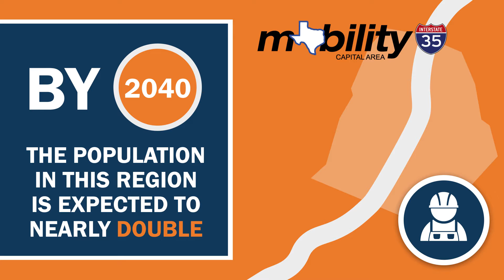Mobility35: Stay in the Know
Mobility35 is a regionwide effort to improve mobility and safety along I-35 in Williamson, Travis and Hays counties. The purpose of the program is to transform 79 miles of I-35 into a smart and efficient highway. This effort will improve mobility and connectivity for all modes of transportation—cars, trucks, transit, emergency vehicles, pedestrians and bicyclists — along and across I-35, as funding is identified.